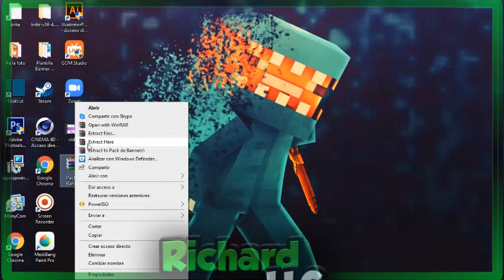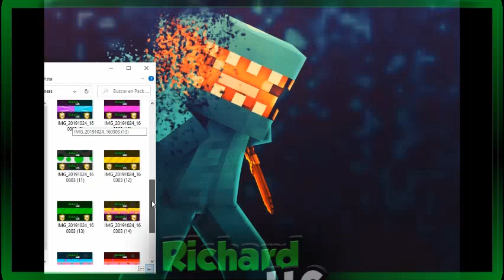Pack de Banners(Richard LLC)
Hola Que tal gente de Youtube Como se encuentran!
El día de Hoy vengo A traer un pack De Banners
Ya mejore para que no se laguee :v